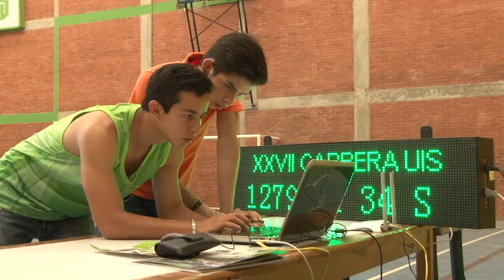Carrera Atlética UIS próximamente